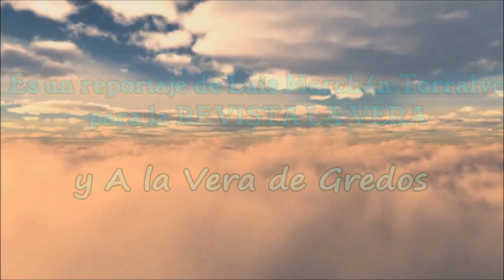Partido amistoso de Fútbol-Sala femenino de las selecciones nacionales de ESPAÑA Y PORTUGAL